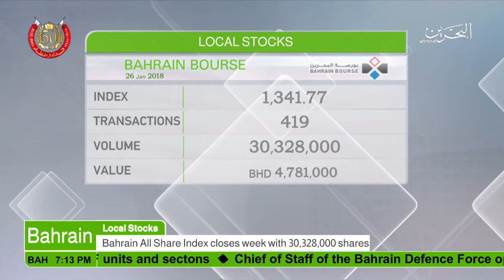البحرين : Bahrain English News Bulletins 26-01-2018